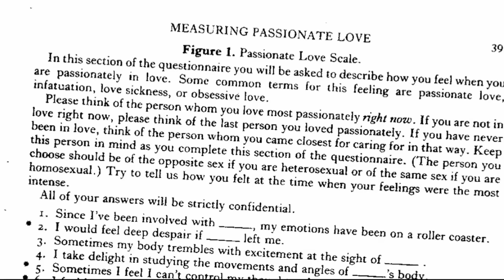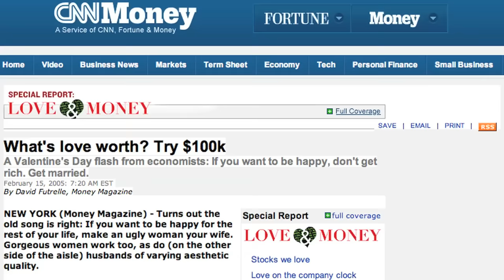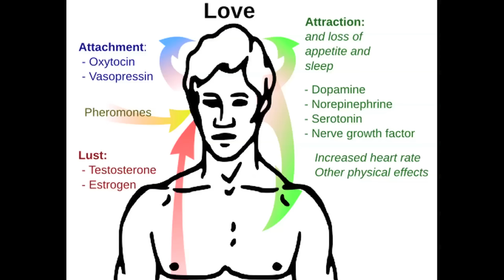How Much Money is LOVE Worth?